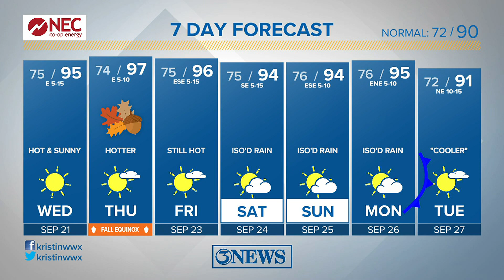Wednesday Forecast: Sunny and hot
High pressure and dry air will drive our temperatures up through the rest of the week. A weak cold front next week knocks us back to more seasonal temperatures.